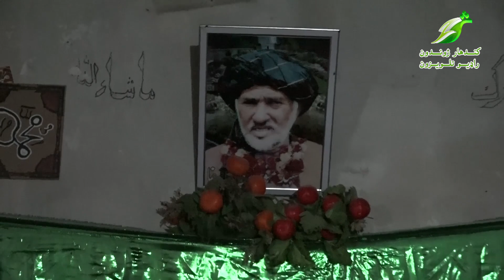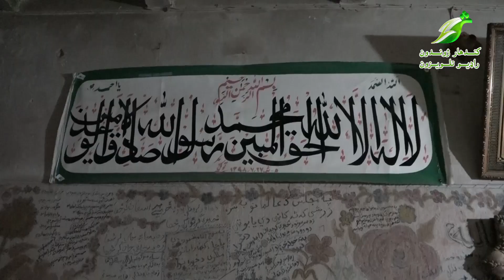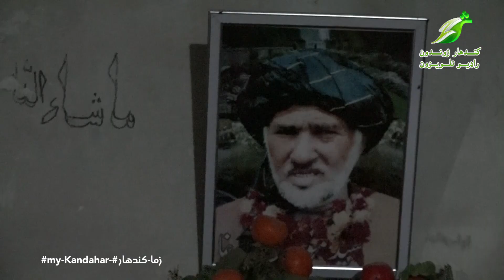My Kandahar زما کندهار خپرونه